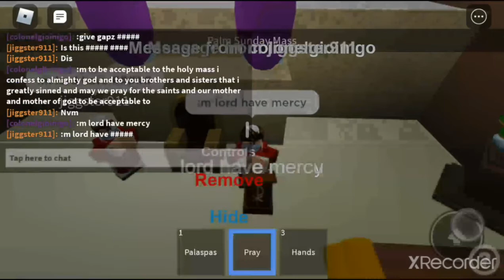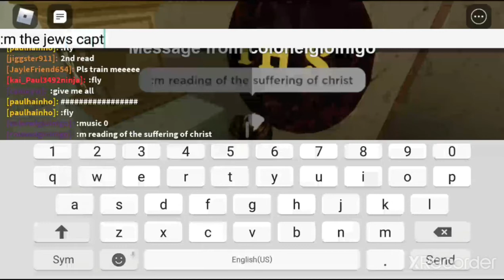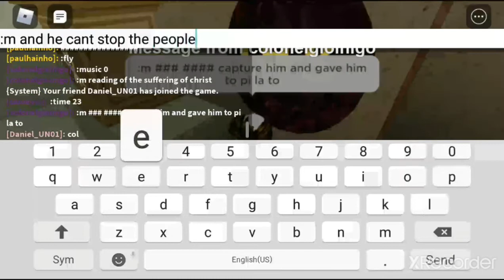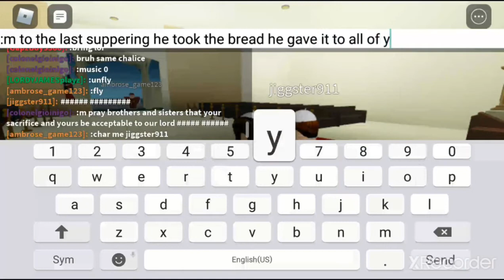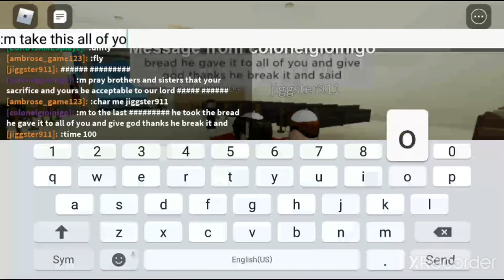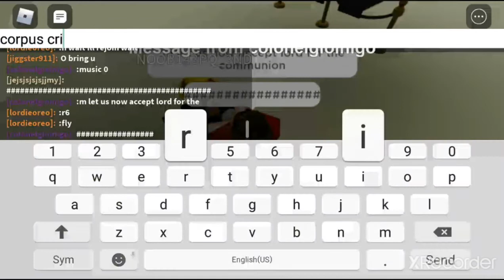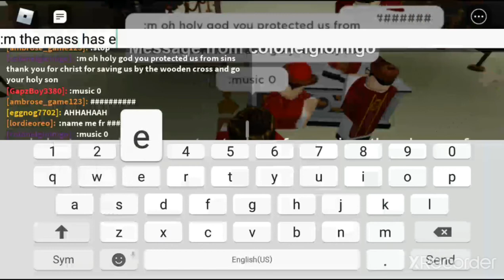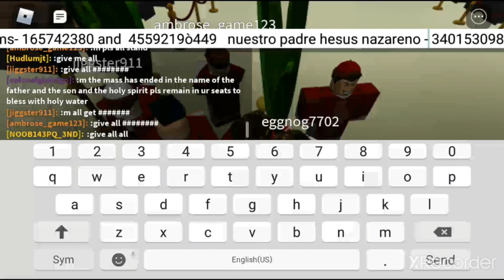holy palm sunday mass